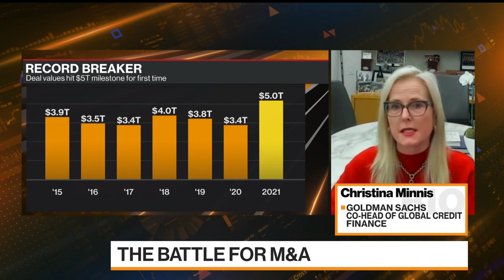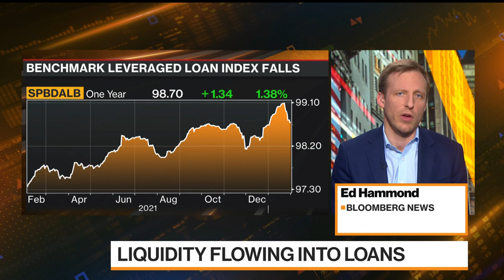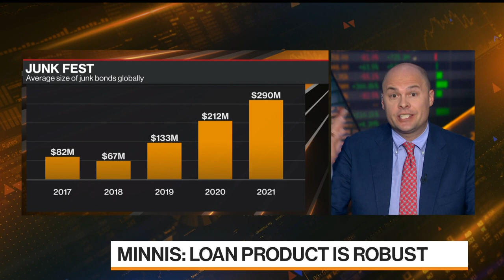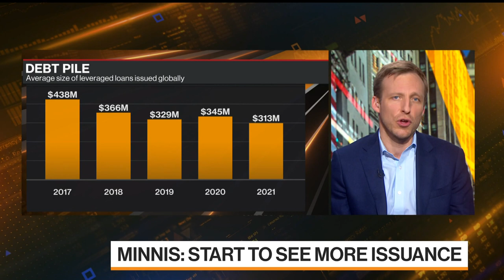Goldman's Minnis Sees 'Tremendous' M&A Activity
Christina Minnis, Goldman Sachs head of global acquisition finance and co-head of global credit finance, says she expects the M&A boom to carry over into 2022 and says the size and scale of transactions occurring in acquisition finance is going up "meaningfully." She speaks with Bloomberg's Matt Miller and Ed Hammond on "Bloomberg Markets."